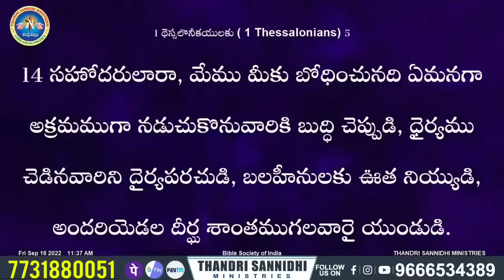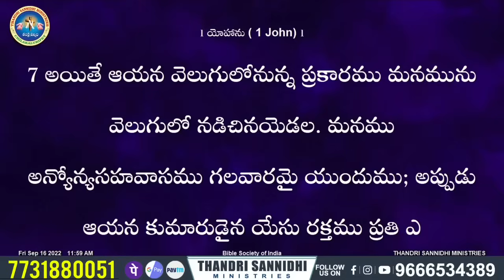అతిగా ఆలోచించి ఆందోళనపడకు ll SHALEM RAJU ANNA SHORT MESSAGE